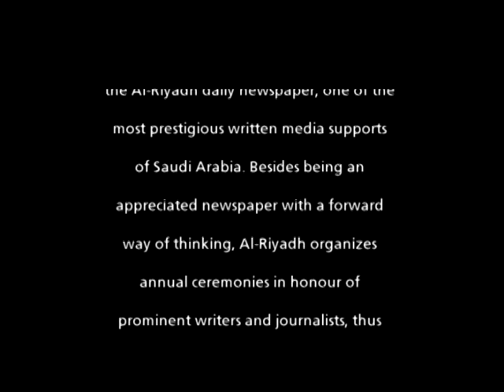Business Initiative Directions (B.I.D.) - Al-Yamamah Press Est "Al-Riyadh Newspaper"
Al-Riyadh Newspaper from Saudi Arabia was awarded with B.I.D.'s International Quality Award at the International Convention in Paris.